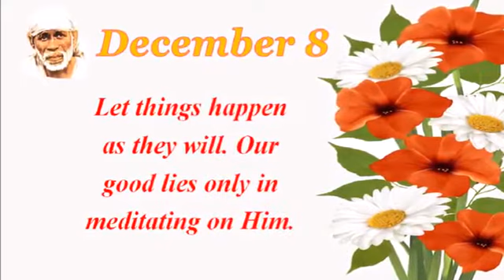🌸श्री साई संदेश🌸 🌼Date: 8 December 2018🌼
‎Jay Lalwani यांचेकडून व्हिडिओ